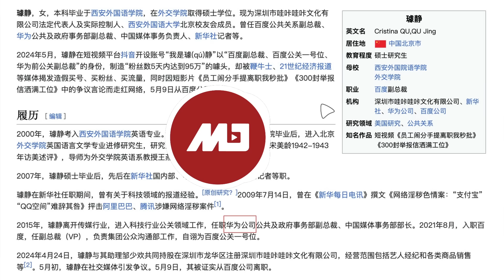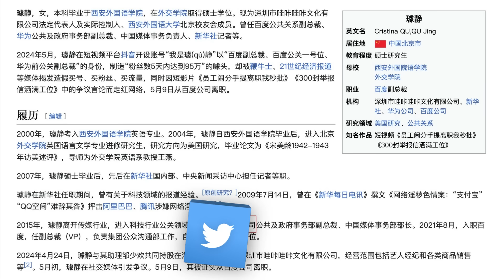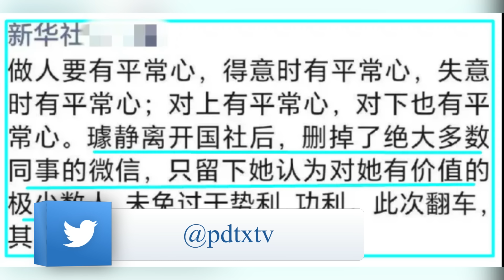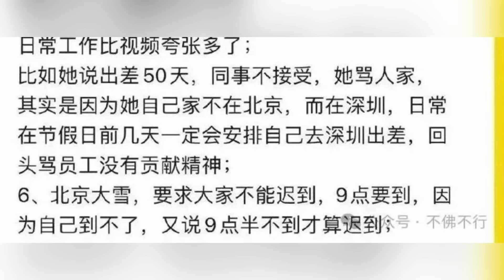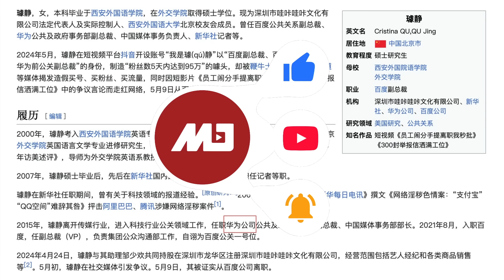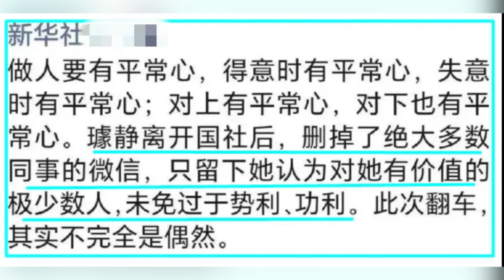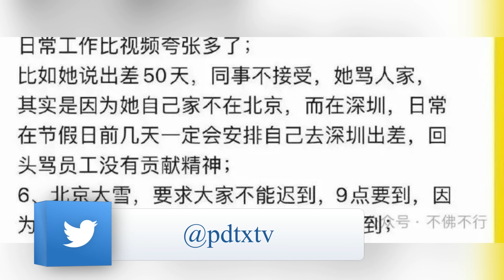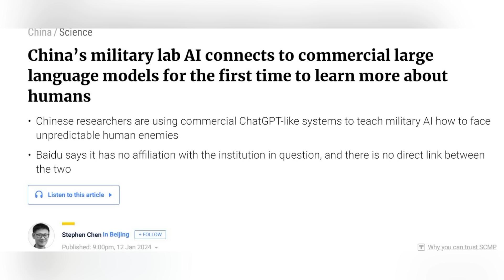公关一号位事件失控，百度涉嫌有组织犯罪；我是璩静，我为自己代言；璩静一人打了四家的脸; 我又不是璩静老公，凭啥原谅你|《世界的中国》（20240513）